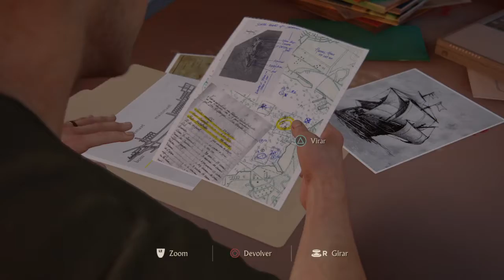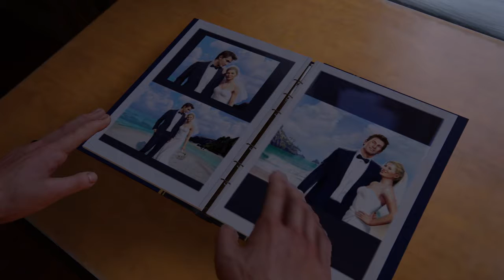UNCHARTED 4 - Capítulo 4: Uma Vida Normal - Gameplay em Português PT-BR!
Vídeo gameplay do jogo Uncharted 4: A Thief's End, game exclusivo de PS4 e disponível dublado e legendado em Português PT-BR. Gameplay do capítulo 4 / episódio 4: Uma Vida Normal. Playlist da série